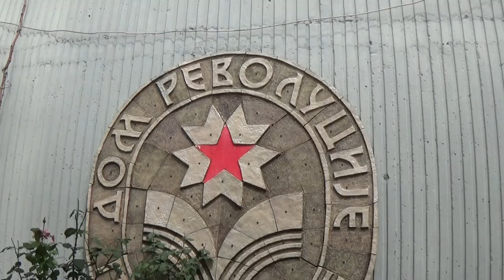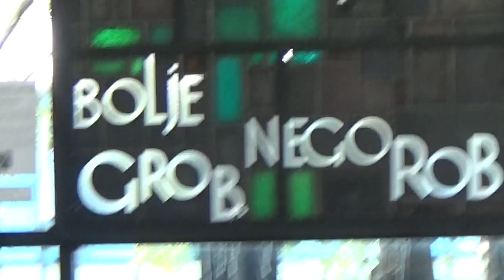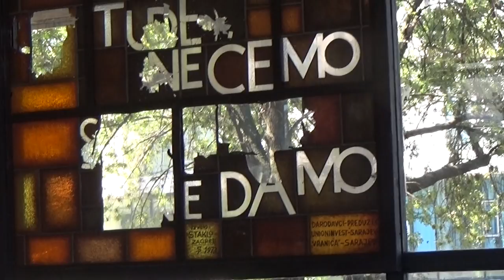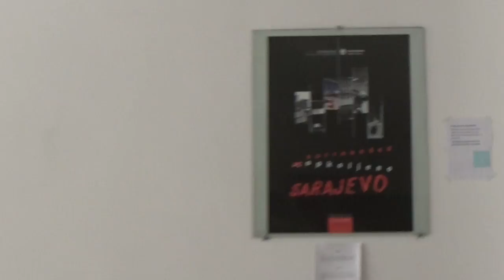INICIJATIVA ZA MUZEJ REVOLUCIJE